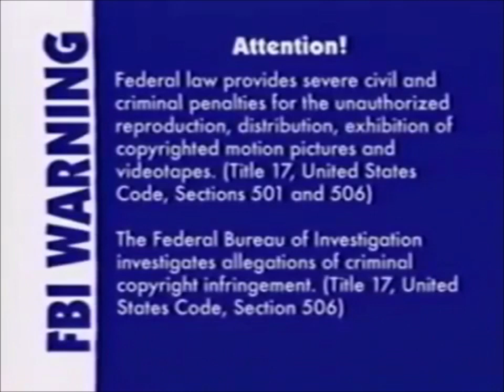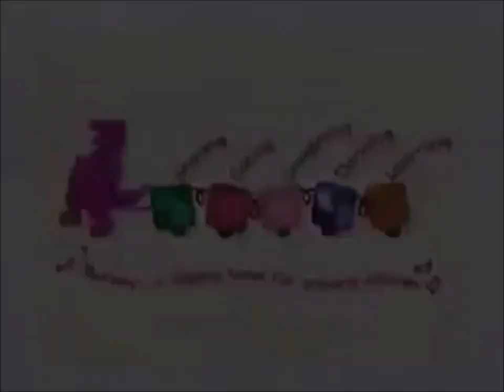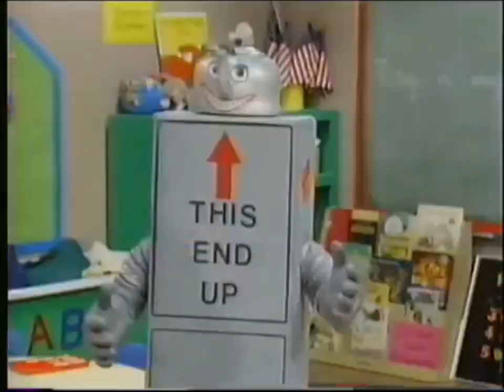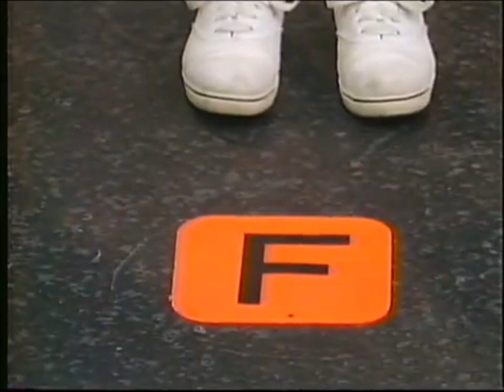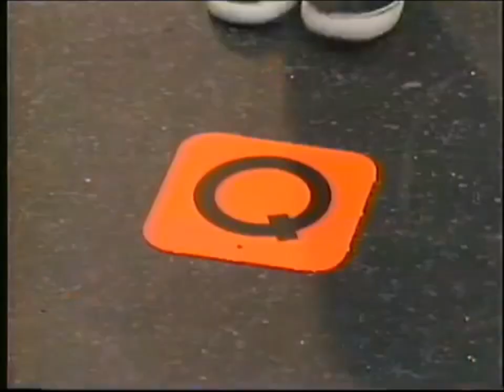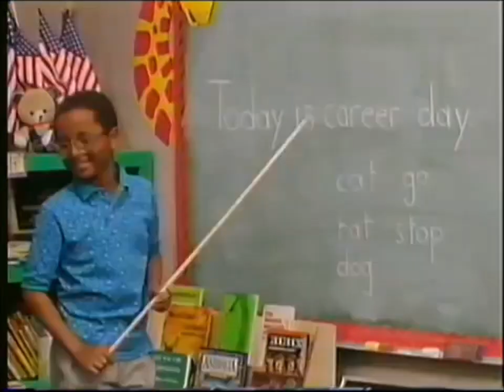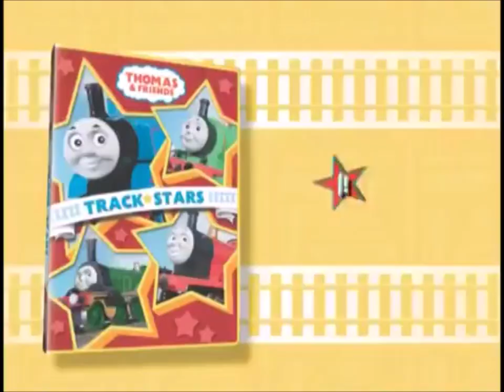Barney When I Grow Up 2006 VHS